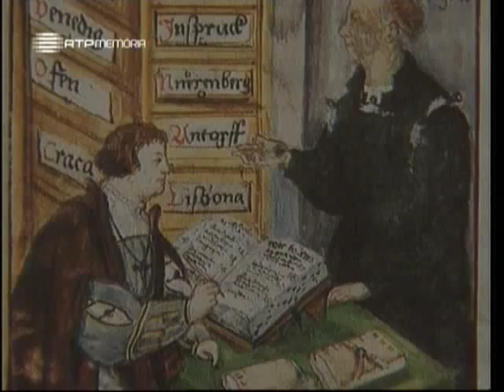A Alma e a Gente - I #38 - D.Isabel, A Ínclita Infanta - 08 Nov 2003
D. Isabel, filha do Rei D. João I, foi irmã dos Príncipes a quem Camões chamou: "A Ínclita Geração de Altos Infantes". Casou com o Duque da Borgonha e Conde da Flandres e foi figura de excepcional relevo na condução da política europeia do seu tempo. Partidária da Aliança Inglesa, estabeleceu a paz com a França e esteve ligada a todos os grandes acontecimentos da vida portuguesa do seu tempo. É essa extraordinária figura de mulher que se evoca nas salas do Paço da Vila em Sintra, onde decorreu grande parte da sua vida.